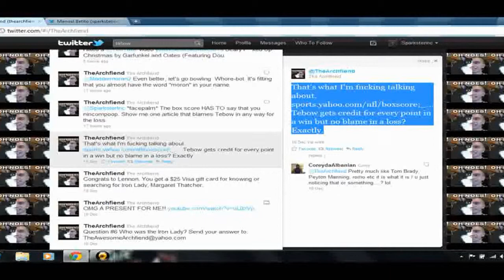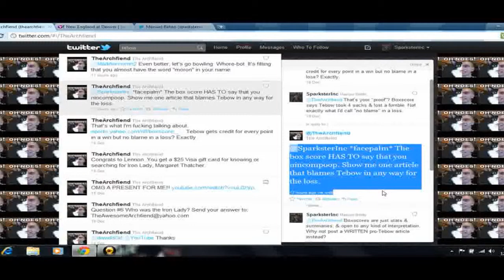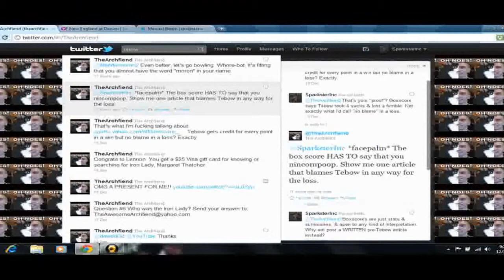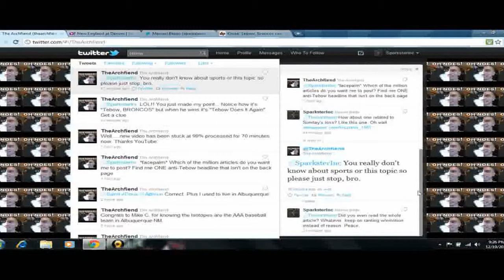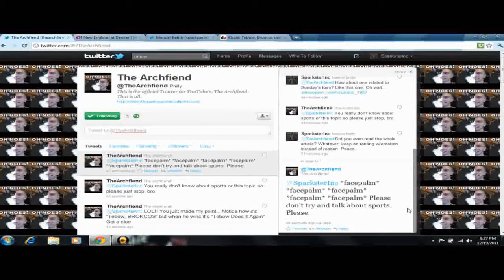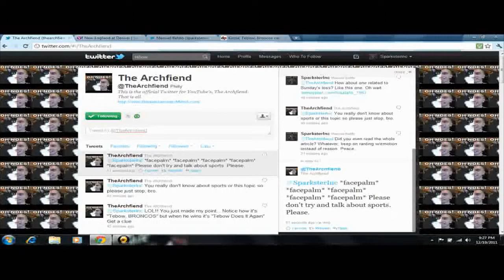TheArchfiend is NOT the Jesus Christ of YouTube.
TheArchfiend is NOT your YouTube Jesus. Especially when he gets owned in a one-on-one Twitter debate over the NFL's so-called Jesus, Tim Tebow.

(10/2/12 UPDATE: TheArchfiend has since made his Twitter account private! What a sore loser.)

(NOTE: You may have to play the video in full screen mode to see some of the details.)

BOHICA, Archie.